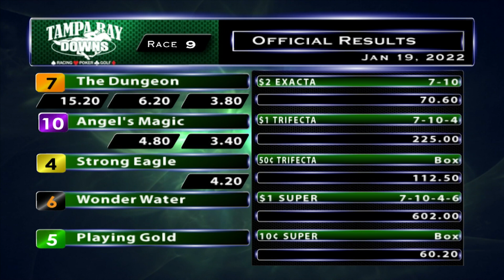January 19, 2022: Race 9